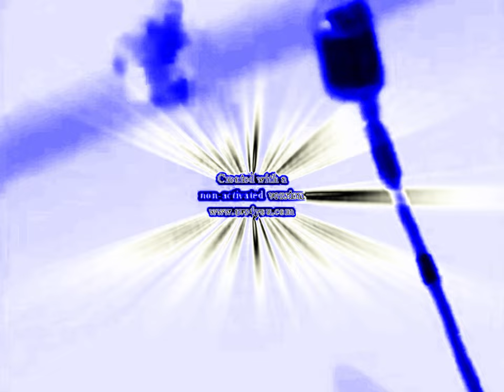[REQUESTED] Klaskyklaskyklaskyklasky Gummy Bear Song Version in BluePower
Requested By @user-enhancedmlaatrmlpblify

Software Used:
VEGAS Pro 19.0
IL Vocodex

Add Me On Discord: Azlan Ali#6548

WARNING: NO DISLIKE ALLOWED!

DO NOT PUT AGE-RESTRICTED ON MY VIDEO!